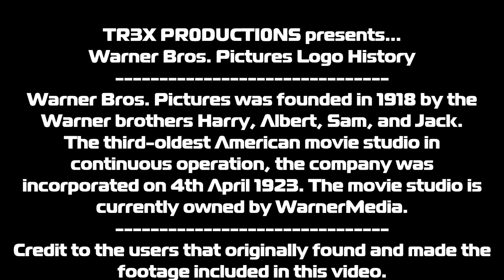Warner Bros. Pictures Logo History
"Warner Bros. Pictures Logo History" made by TR3X PR0DÚCTÍ0NS on 18/12/2020, released on 24/12/2020.
Here is my Christmas special for this year, and that is an updated version of my Warner Bros. Pictures logo history video from four years ago. This will not include variations that have a major different appearance to the logo on-screen, and I will also not make a "Warner Bros. Logo Variations" video this year. My next and last video of this year will be "Logos from 2020" which will be released on Wednesday 30th December. This video will also be my last logo history video too, and I have made more logo history videos this year than 2019 and 2018. Thank you for the support of this unique year, and I wish you a Merry Christmas and a Happy New Year! :-D
Fun fact: This video only took six hours to make.

-TR3X